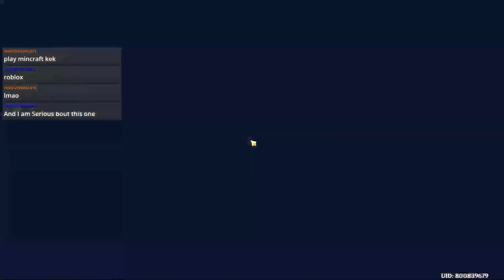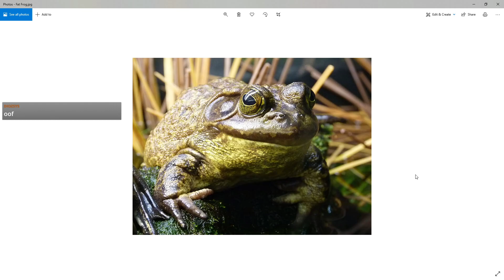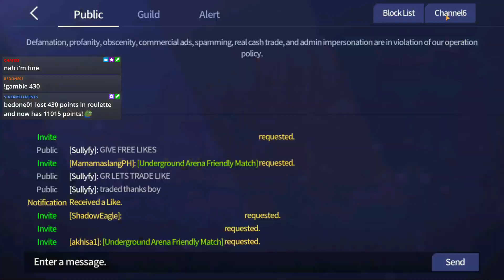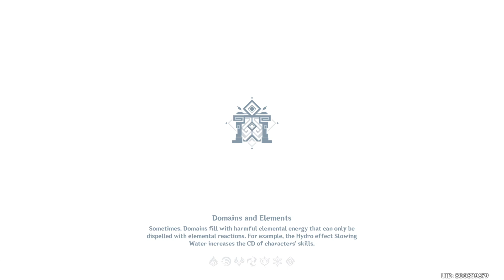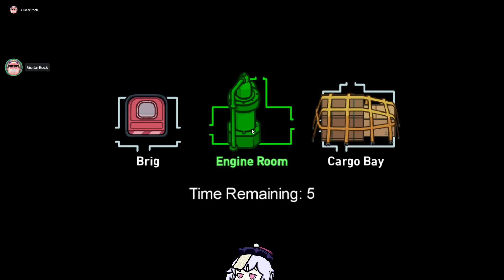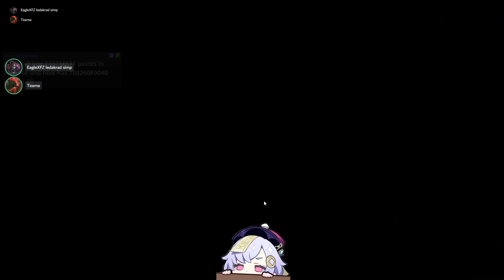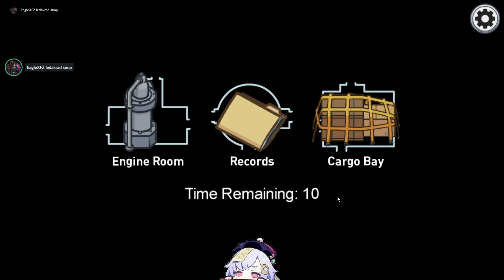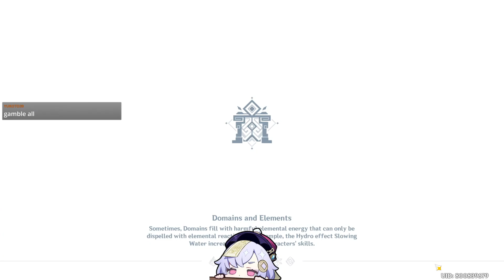GENSHIN FIRST THEN AMONG US NEW AIRSHIP MAP! | Livestream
Playing Among Us New Map!